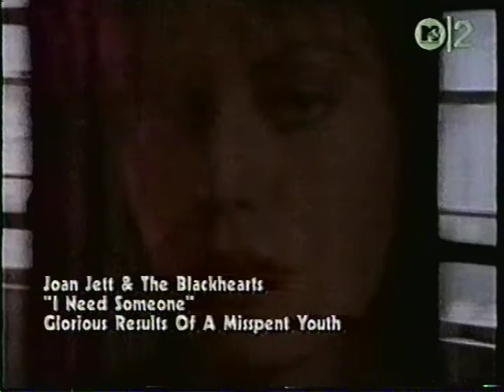Joan Jett & The Blackhearts - I Need Someone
from 1984's "Glorious Results of a Misspent Youth"